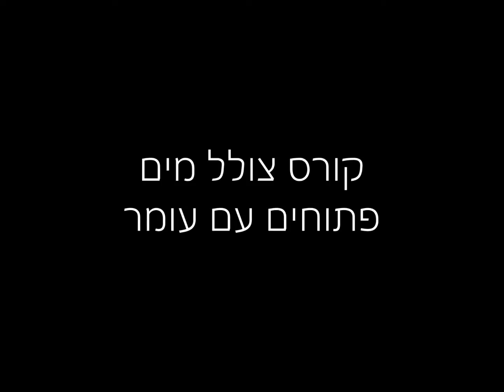קורס צלילה עם עומר 01/11/15